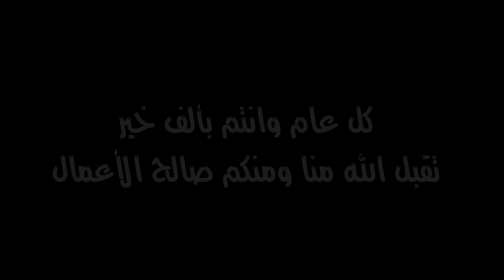فلم شاب طائش يفطر بشهر رمضان وخويه ينصحه وما يسمع كلامه ويحدث أمر يخليه يندم طول حياته - قراند 5